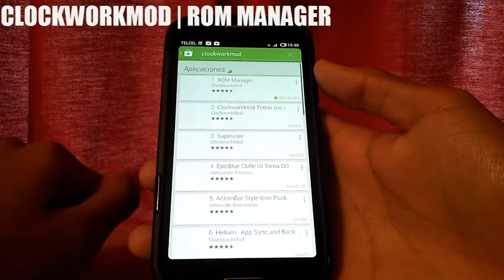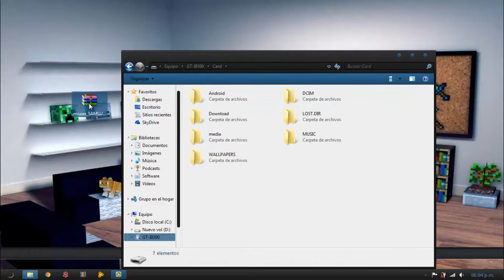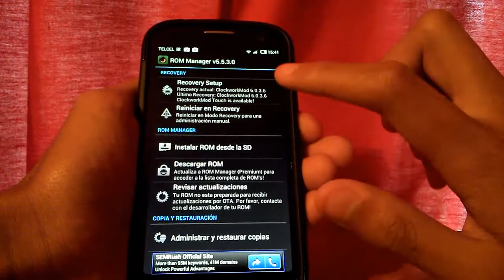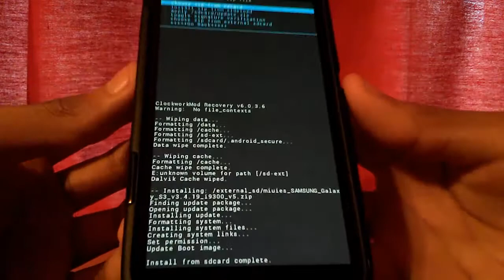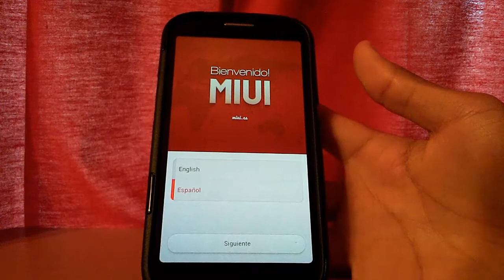Instalar ROM MIUI ¡Fácil y rápido! | Samsung Galaxy S3 | JB 4.1.2